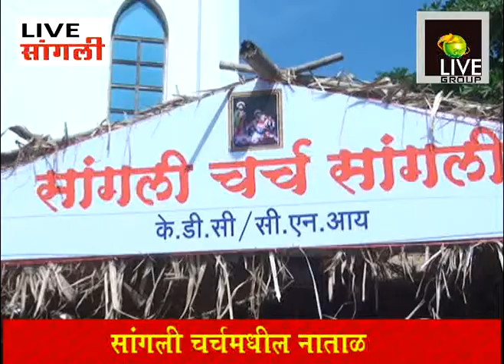SANGLI CHARCH NATAL